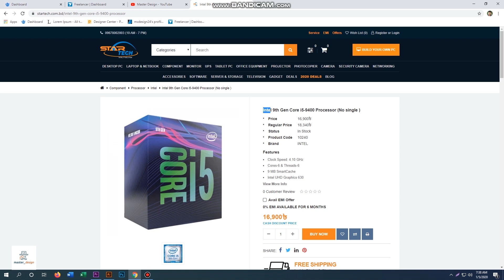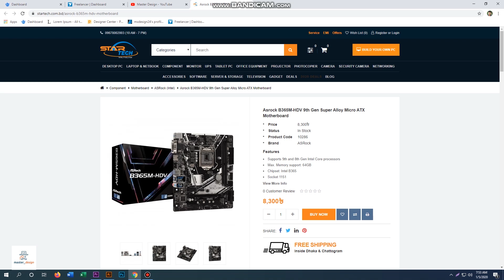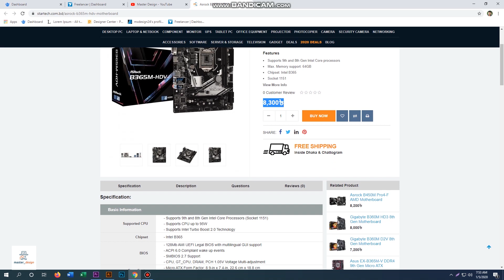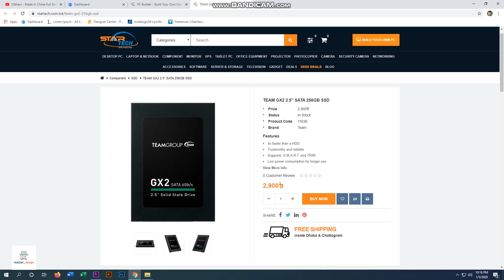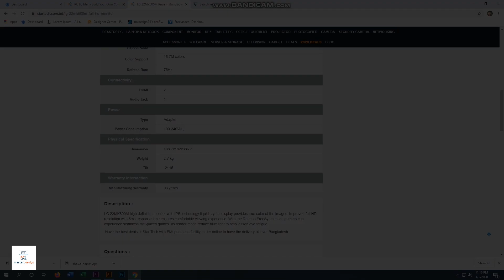60 K Pc Build for Graphic Design | Bangla Pc Build Video 2020 | Video Editing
First Video of my you tube channel -
I will uploading hare graphic design tutorial from next . Stay with us.

60 K Pc Build for Graphic Design | Bangla Pc Build Video 2020 | Graphic Design | Video Editing